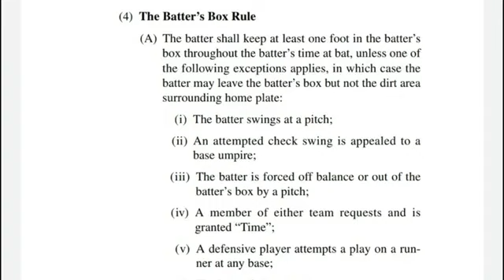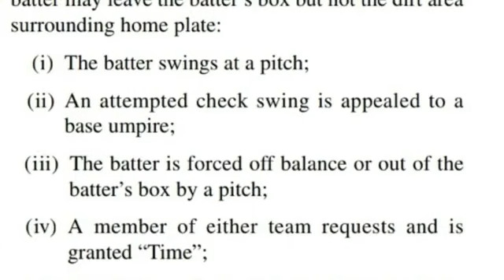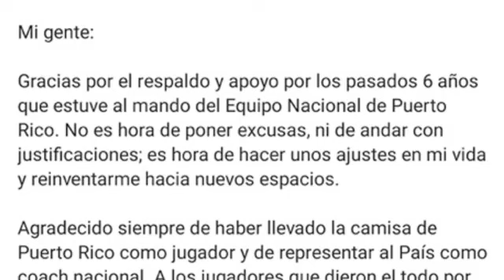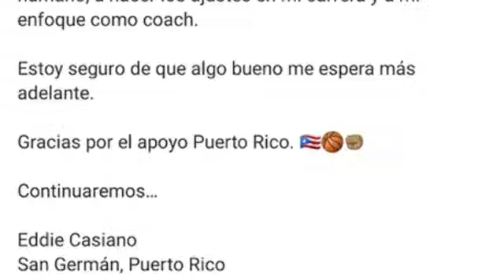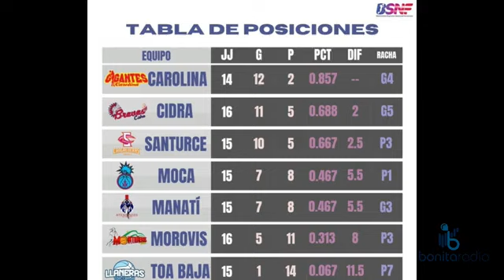MDUM | Dodgers pasan a la serie de campeonato de la Nacional | ¿Fue o no fue swing el último strike?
Dodgers avanzan a la Serie de Campeonato de la Liga Nacional | Analizando el controversial strike que le dió victoria a los Dodgers | A ley de uno los Cariduros y Arecibo defiende la Petaca ante Santurce | A definir la postemporada del Baloncesto Superior Femenino entrando a la última semana de la temporada regular.